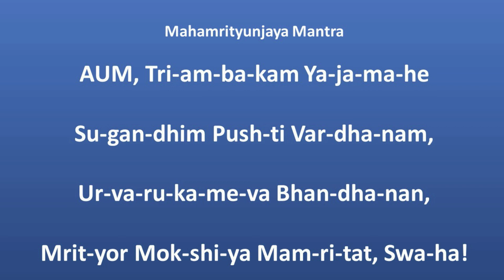Workshop with Nayaswami Pranaba - Spring Retreat 2020 - Ananda East Coast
Life is a dream.
Time, like a stream,
Carries our burdens away.
Never despair:
Joy’s everywhere;
Love can befriend you today.

Free from all care,
Like birds on the air,
Soar above griefs and worries:
Seek Joy and be gay!

Often on earth
Things of great worth
Worldly ambitions defy.
Sometimes a friend
Helps us ascend
Up from life’s cares to the sky.

Love is a star:
Though shining afar,
It can guide us and help us
Toward light to draw nigh.

Chant - Lord, I Am Thine

Lord I am Thine, I am Thine, I am Thine
Lord I am Thine, I am Thine
Be Thou mine, oh be Thou mine
I am Thine, I am Thine